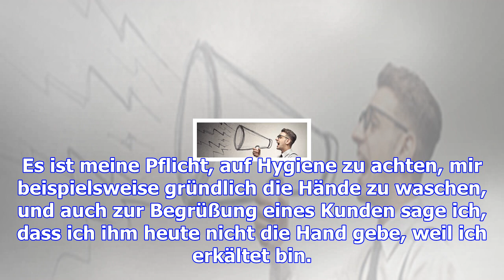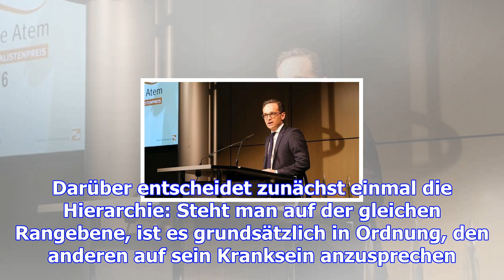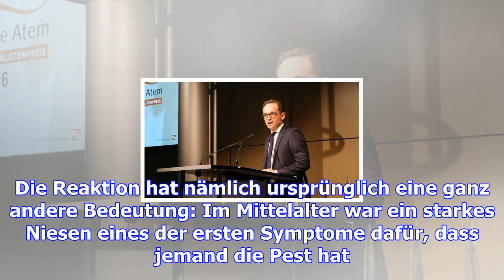Knigge-expertin: „wenn jemand niest, sage ich nichts“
Frau Kaiser, darf ich nach den allgemeinen Benimmregeln krank zur Arbeit gehen. Wer krank ist, sollt...